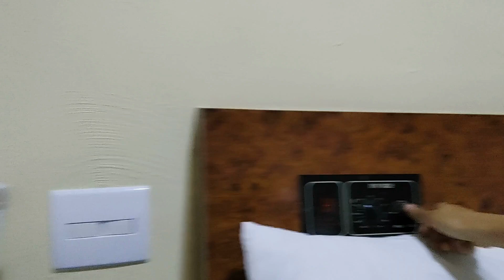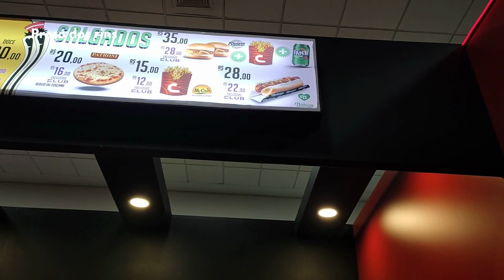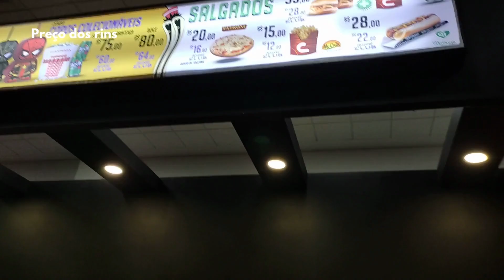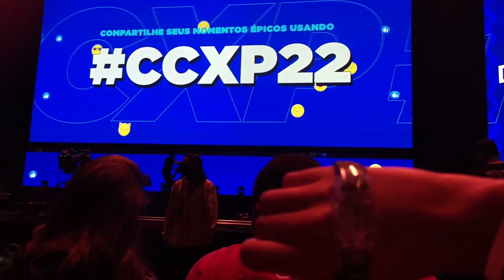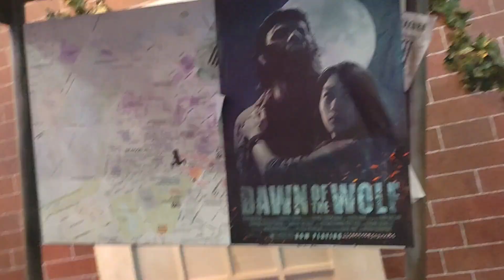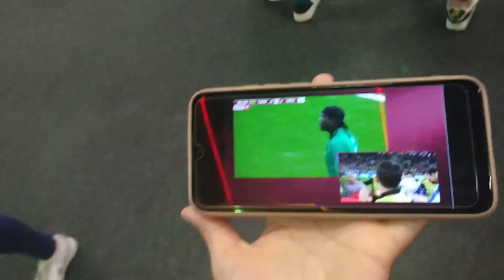Vlog #2 Viagem em São Paulo para a CCXP2022 30 DE NOVEMBRO A 4 DE DEZEMBRO PARTE 1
Vlog de alguns momentos que gravei do maior evento geek,paínes,artistas que passaram nesse evento.

Tive que dividir o vlog em partes, se tiverem alguma dúvida sobre evento,transporte,hospedagem, que eu conto tudo para vocês.

Tenho algumas observações... Não gravei muitas coisas do paínes por que tinha muito conteúdo exclusivo que não podia ser revelado.
Tinha gente sendo convidado forçadamente se retirar do palco Thunder.

Paciência gente vou aprender gravar as coisas e editar direito eu prometo!